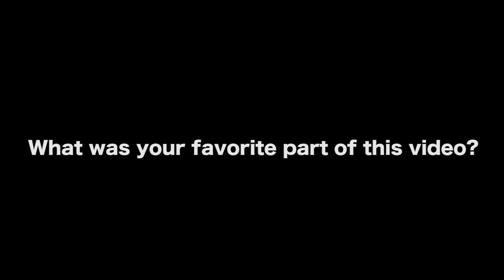Most Successful Filmmakers Have This In Common - Shaun Paul Piccinino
Shaun Paul Piccinino (Peach-ah-nino) is an award winning Filmmaker and Television Director. He has worked in just about every aspect of the business. From acting, to action coordinating, from script writing to producing, from editing to visual effects, all the way to feature film directing. Shaun’s latest work includes 4 movies currently on Netflix, A CALIFORNIA CHRISTMAS starring Lauren Swickard, Josh Swickard & Ali Afshar, WHEELS OF FORTUNE starring Matt Jones, Jeff Fahey, & Noureen DeWulf, LADY DRIVER starring Grace Van Dien, Sean Patrick Flanery & Christina Moore and ROPED starring Josh Swickard, Casper Van Dien and Lauren Swickard.

AUDIO